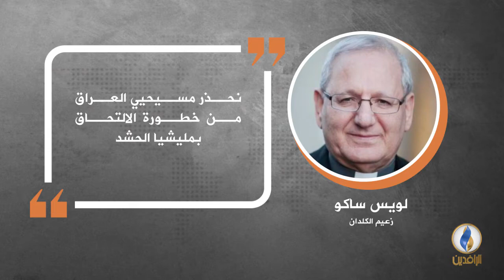في دقيقة .. أبرز التصريحات الصحفية ليوم الاثنين.